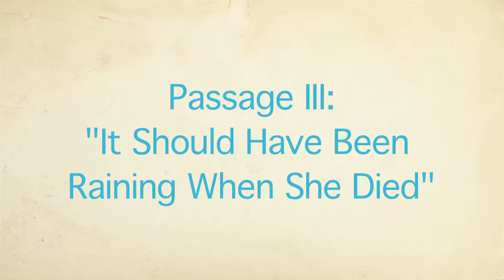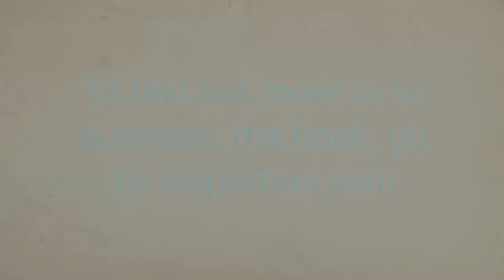A Reporter's World: Wally Gordon Reads from his new book Passages III & IV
Passages: "It Should have been Raining when she Died" and "How to get Arrested"
Wally Gordon has been a writer and editor for newspapers and magazines for more than fifty years, beginning with a summer job at the New York Times when he was sixteen years old. Since then, his career has carried him to all fifty states and more than sixty foreign countries.

A Reporter's World is marked by clean, evocative prose and Wally Gordon's defining axiom -- words are power. Each vignette that illustrates Gordon's colorful life is laced with reflection and impressions on the controversial social, environmental, and political evolutions to which Gordon has been witness. Central to A Reporter's World are Gordon's reflections on the Rio Grande River and the symbiotic societies that line it; the United States' relationship to conquest; the disconnect between the land and the politics attempting to dominate it; New Mexico's economic disparities; and, ultimately, the impermanence of the things we cherish.

In A Reporter's World, Wally Gordon invites readers to step away from the familiar and explore new landscapes and ideals: "The safety of home, with all its steady routines, is little more than an illusion. Life is dangerous. The world is full of peril. May it always be that way."